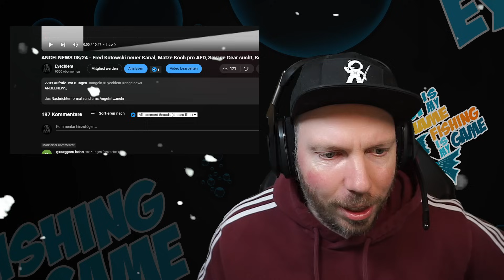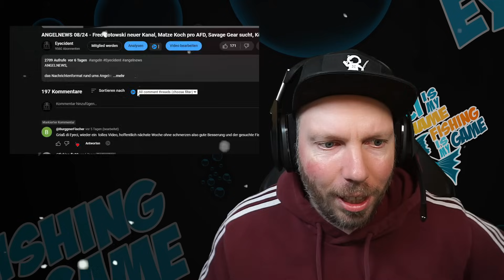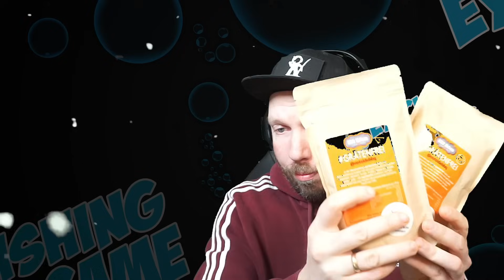ANGELNEWS 09/24 - GOOD BYE SpinrideShop, Babs Kijewski Teamlos, Renaturierungsgesetz, Köderleaks....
ANGELNEWS,

das Nachrichtenformat rund ums Angeln!

TimeStamps:

00:00 Intro
00:11 Vorwort
02:40 Babs Kijewski Teamfrei
04:58 Sportex mit Verstärkung
05:35 Stippermesse 2024
06:20 Good Bye Spinride
09:01 Neues Renaturierungsgesetz
10:35 Köderleaks
12:48 Giveaway
16:18 Abschlusswort